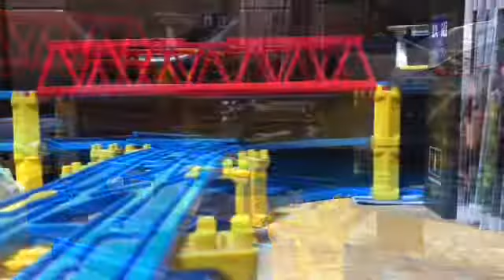HTTR 夏は来ぬ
童謡の1つ、夏は来ぬを使用した､プラレール鉄道PVです。
出演している列車たちが夏がもうすぐやってくることを知って､楽しく走行しています。
出演している列車たちの大半が非電化区間とローカル線を走行しているものが多めですので､ そこだけご了承ください｡